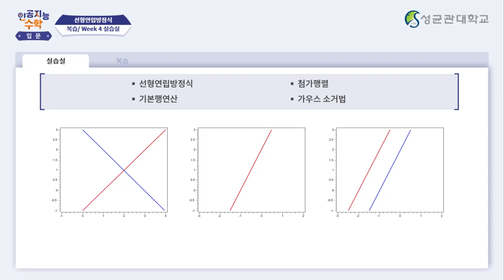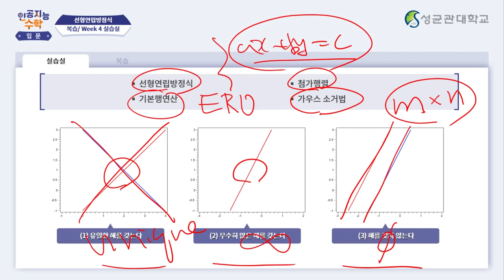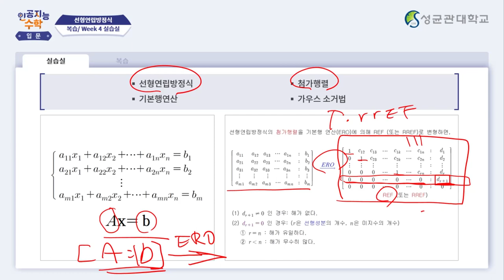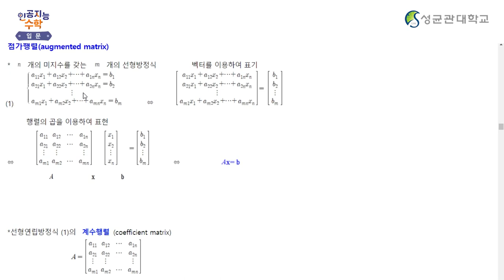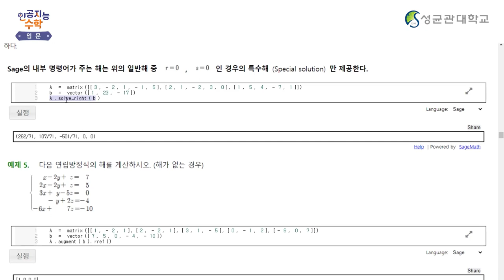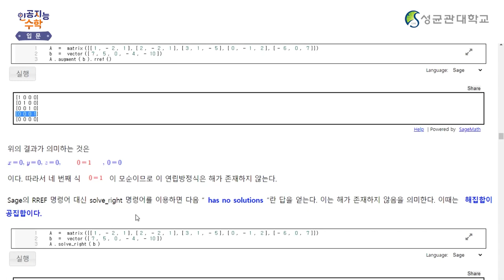[Matrixtopia 행렬중독] 인공지능을 위한 기초수학 입문_4주차 7차시 (7.6분)